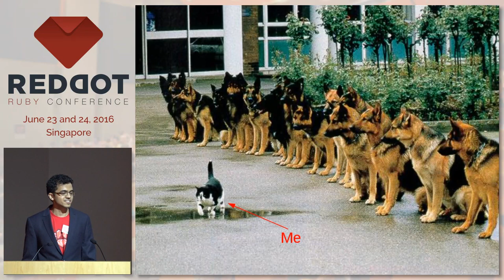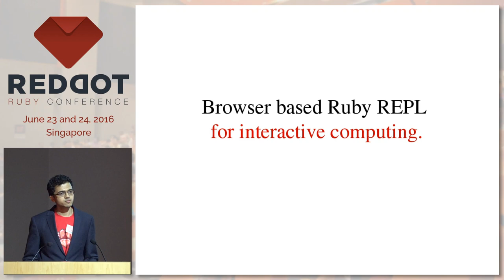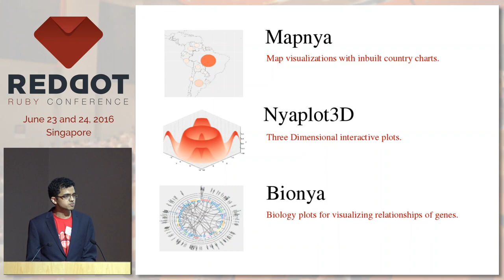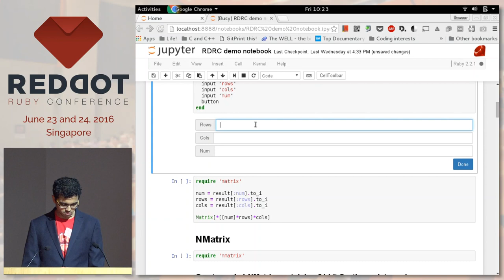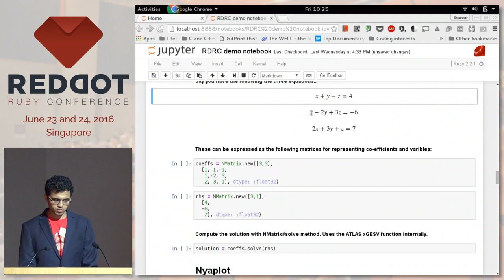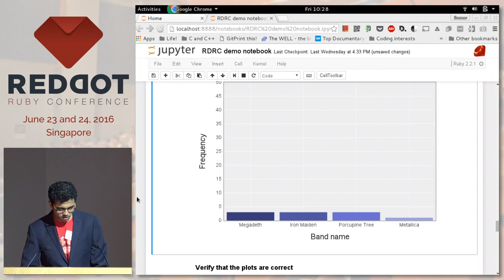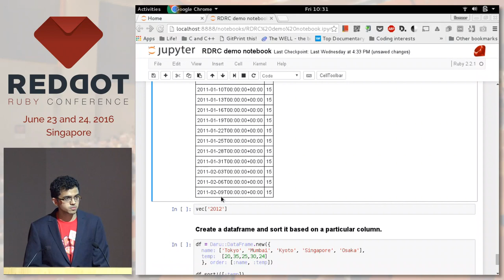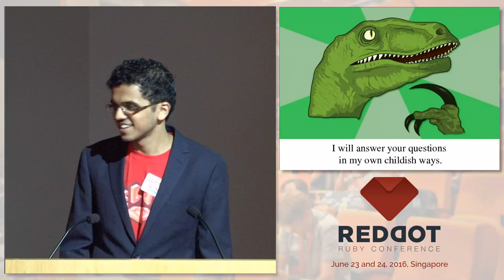Scientific Computing in Ruby - RedDotRubyConf 2016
Speaker: Sameer Deshmukh, Undergraduate, University of Pune, India

Most Scientific Computing was restricted to languages like FORTRAN and Python, until now. The Ruby Science Foundation (SciRuby) aims to change that by creating tools for Scientific Computation in Ruby by leveraging Ruby’s elegance to reduce the inherent complexity that comes with Scientific Computing. In this talk you will be introduced to several gems developed by SciRuby for Scientific Computing. You will get a glimpse into powerful libraries like nmatrix, nyaplot and daru, that can be used for performing super fast computations and beautiful visualizations, all the while keeping code sane, simple and readable.

Speaker's Bio
Sameer is an undergraduate student at University of Pune, India. He is a contributor to the Ruby Science Foundation, where he helps build scientific computation tools in Ruby. He is currently maintaining daru, a library for data analysis and manipulation in Ruby. He enjoys spending spare time with friends, books and his bass guitar.